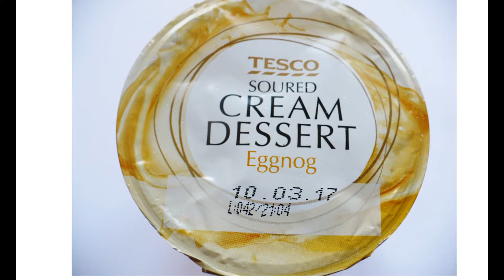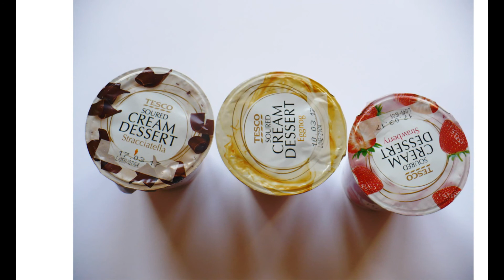TESCO SOURED CREAM EGGNOG DESSERT UK